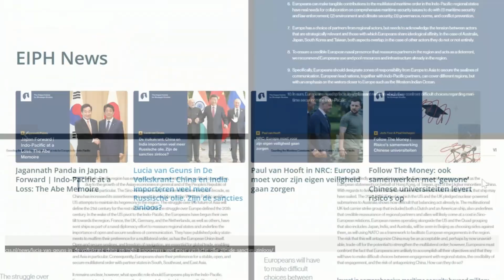Europe in the Indo-Pacific Hub | HCSS Explainer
The Indo-Pacific region has emerged as the new epicentre of geopolitical competition, due to the growth of the Asian economies and particularly of the People’s Republic of China. The struggle over the future of Asia will define the 21st century for the rest of the world, like the struggle over Europe defined the 20th century. Europeans have begun their own tilt towards the Indo-Pacific. It remains unclear, however, what specific role Europeans should play in the Indo-Pacific.

The HCSS “Europe in the Indo-Pacific Hub (EIPH)” facilitates such exchanges, bringing together scholars, experts, practitioners, business representatives and journalists across Europe, South, East, and Southeast Asia, as well as East-Africa, the Middle East, and the US to discuss the future of the maritime commons in the Indo-Pacific.